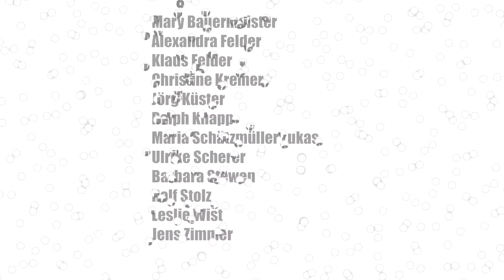Sommercult 2017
Ankündigung: 8. Juli 2017, Jugendheim Overath- Immekeppel, Marienstrasse, Beginn: 14 Uhr